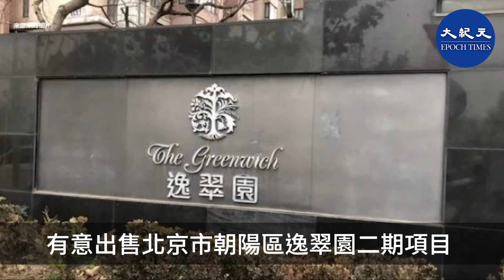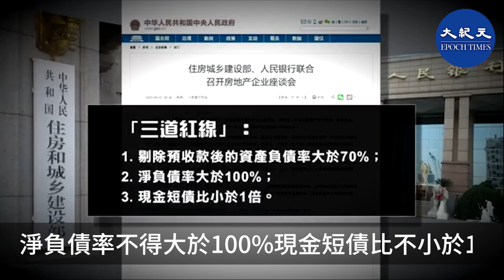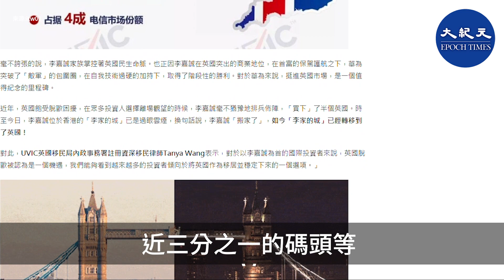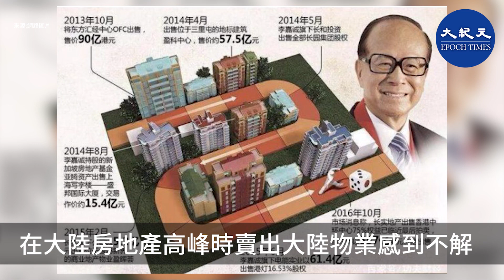香港富豪李嘉誠日前再度拋售北京和上海的資產，總價值約500億人民幣。目前中國房地產業不景氣，願意接手上述資產的房企不多，傳聞融創中國有意接手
香港富豪李嘉誠日前再度拋售北京和上海的資產，總價值約500億人民幣。有知情人士透露，目前中國房地產業十分不景氣，願意接手上述資產的房企不多，傳聞融創中國有意接手。

大陸財新網9月4日披露，李嘉誠之子李澤鉅旗下的長實集團，有意出售北京市朝陽區逸翠園二期項目和上海普陀區高尚領域兩個綜合體項目。
今年以來，中美關係全面轉向，進入新冷戰態勢，中共遭全球圍堵內外交困，經濟蕭條，房地產業界也面臨債務危機，截止目前已有超過500家房企破產。中共監管層為防止房地產泡沫破裂，近日對房企的融資、負債情況推出「三條紅線」，即房企剔除預收款後的資產負債率不得大於70%，淨負債率不得大於100%，現金短債比不小於1。

據知情人士透露，受「三條紅線」影響，願意接手長實集團上述兩處資產的中國房企並不多，傳聞融創中國有意接手。

不過，融創中國相關人士表示，尚不清楚公司最近是否有大型收購行動。

李嘉誠憑藉其敏銳的洞察力，在商界風生水起，成為香港首富。他是最早進軍大陸房地產業界的港商，曾經是中共最高領導人的座上賓。但從2013年以來，李嘉誠與北京漸行漸遠，開始大舉拋售大陸及香港資產，套現超千億人民幣轉移到歐洲。。

在大舉出售資產的同時，李嘉誠在英國大手筆投資，涵蓋供水、供電、天然氣輸送、鐵路、通訊、零售等多個領域。據不完全統計，李嘉誠家族控制著英國超過40%的電信市場、約1/4的電力分銷市場、近三成的天然氣供應市場、近三分之一的碼頭等。

今年6月底「港版國安法」通過後，英國宣佈為約300萬港人提供定居入籍途徑。李嘉誠則計劃投資約10億英鎊（約91億人民幣）打造英國的「香港城」，而且已獲得英國政府批准。

今年6月，長實旗下和記黃埔地產位於英國的超級房地產項目Convoys Wharf獲得英國政府通過，該項目位於倫敦泰晤士河附近，鄰近還有新世界的Greenwich、及新鴻基地產的Millharbour Quarter，港資房產林立，猶如一個港資社區。

去年香港爆發反送中抗爭運動，遭中共當局殘酷打壓。李嘉誠同情香港年輕的抗爭者，呼籲執政者「能夠對未來主人翁網開一面」。遭到中共黨媒批評，李嘉誠淡淡回應說，早已習慣於莫須有的指責。

評論人士文小剛曾表示，當初，很多人對李嘉誠在大陸房地產高峰時賣出大陸物業感到不解，之後人們紛紛佩服李嘉誠眼光老道；隨後人們又對李嘉誠拋售香港物業疑惑，現在看到中共把香港搞成這個樣子，人們再次對李嘉誠表示欽佩。

網絡上流傳一個經典笑話：說王健林、馬化騰、馬雲、劉強東、許家印、潘石屹、李嘉誠等富豪賽跑，大家嘲笑說90歲的李嘉誠肯定跑得最慢，不料李嘉誠卻跑了第一名。眾富豪大惑不解，李嘉誠笑道：「誰讓你們聽見槍聲才跑？」

影片製作：CH
畫面來源：香港大紀元
國語配音：XQ
責任編輯：Vion Lo